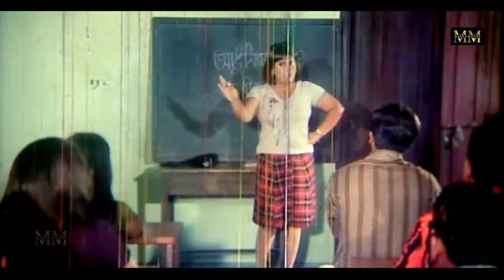আমি তোমার প্রেমে দিওয়ানা | Shakib Khan | Shabnur | MIzu Ahamed | Bangla Movie Clips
Presenting Bangla Movie Clip : "আমি তোমার প্রেমে দিওয়ানা"

Clip Name : আমি তোমার প্রেমে দিওয়ানা
Movie : Hridoy Sudhu Tomar Jonno
Starring:  Shakib Khan | Poly | Alexander Bo & Others
Language: Bengali

*** ANTI-PIRACY WARNING ***